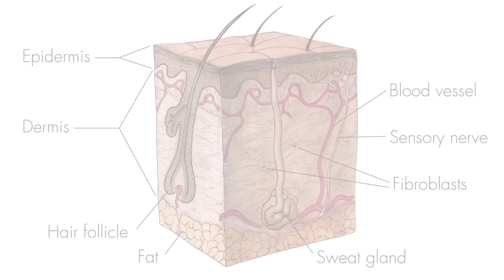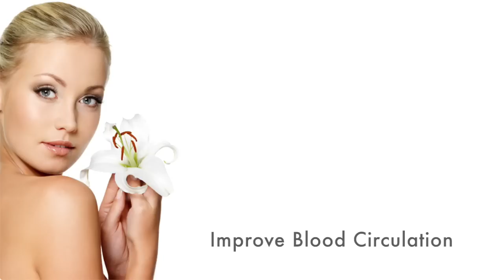Collagen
Collagen is best known as a fibrous protein that connects and supports other bodily tissues, such as skin, bone, tendons, muscles and cartilage. Collagen makes up about 65% of your body's proteins.

Collagen works hand in hand with elastin which is important in supporting the body's tissue. Without the combination of these two, your body would not function properly.

As your body begins to age, collagen degradation occurs which results in the appearance of wrinkles. Your skin consists of three different layers. Collagen and elastin play a part in the thickest layer of your skin.

There are several benefits that collagen provides. Skin Elasticity, this prevents your face from developing wrinkles and accounts for the youthful appearance of your skin. Wrinkle Filler, there are several factors that can cause you to gain wrinkles overtime. By filling those wrinkles with collagen, your face will begin to look smoother. Scar treatment, as your skin begins to age its prone to scarring, making them deeper and more pronounced. Filling those scars with collagen, they will begin to diminish.

Tips for maintaining your collagen. Avoid eating lots of salty food and drinking caffeinated drinks. Improve your blood circulation through exercise and use good anti-aging moisturizer.